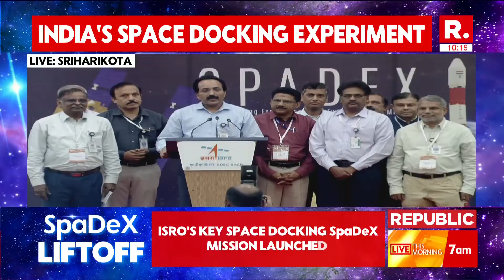ISRO Chief Somnath's Statement On SpaDex Mission Launch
ISRO Chief Somnath's Full Statement On SpaDex Mission Launch

Republic TV LIVE: ISRO's Historic SpaDex Mission Launch LIVE | SpaDex Historic Liftoff

The Indian Space Research Organisation (ISRO) is set to launch PSLV-C60 with SpaDeX (Space Docking experiment) and innovative payloads on December 30 at 10:00 PM IST.

SpaDeX (Space Docking Experiment) is a groundbreaking mission aimed at showcasing India's ability in orbital docking, a crucial technology for future human spaceflights and satellite servicing missions.